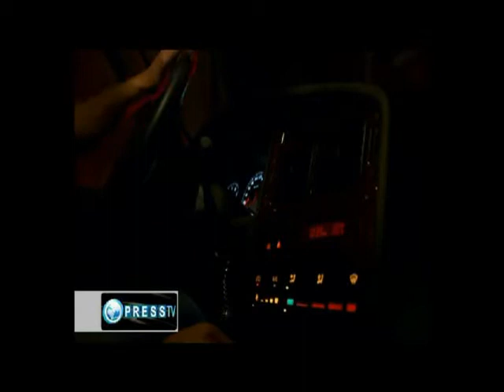Sports in tehran (Iran) Iran today .ورزش در تهران ایران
ورزش در تهران ایران,Sports in Tehran
Iran Today ,ایران امروز